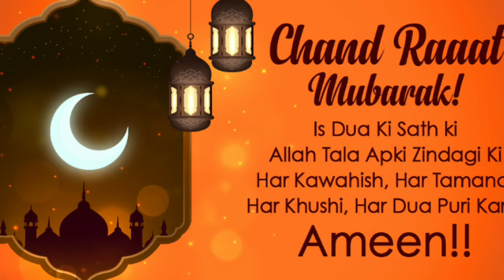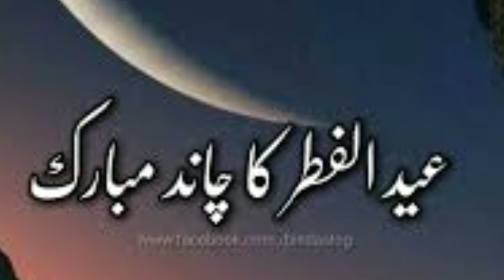Eid ul Fitr 2024 Date In Pakistan | Eid Kab Ha 2024 |Eid Latest Announcement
Eid-ul-Fitr 2024
 Eid ul fitr 2024 date
 Eid ul fitr 2024 expected date announced
 Which date eid ul fitr 2024 will be celebrated in pakistan
2022 eid ul fitr
 When will eid ul fitr 2024 be celebrated in pakistan?
Eid ul-Fitr
 Punjab Mein Eid Kab Hai
Eid Ka Chand 2024
 Choti Eid Kab Hogi 2024
 Eid 2024 Date
 Eid Kab Hogi
Eid-ul-Fitr 2024
2024 eid ul fitr date
eid date 2024
Eid-ul-Fitr
eid 2024 date
eid ul fitr date 2024 in india
2024 eid ul fitr
eid ul fitr 2024 calendar
eid 2024
eid ul fitr 2024 date in pakistan
Eid ul fitr kab hai
2024 eid ul fitr date
eid ul fitr date 2024
Eid ul fitr kis din hai
Eid ul fitr kis date ko hai
2024 ki eid kab hai
2024 eid ul fitr
Eid ul fitr kab hai 2024
2024 me eid kab hai
2024 me eid ul fitr kab hai
2024 wala eid ul fitr kab hai
san 2024 mein eid ul fitr kab hai
san 2024 ki eid ul fitr kab hai